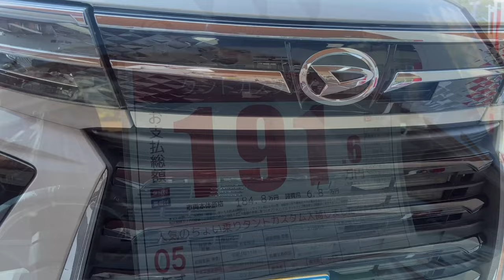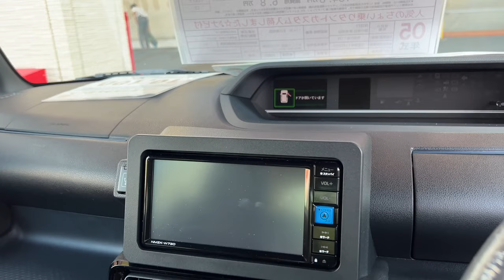Suzuki Hustler hybrid and Daihatsu Tanto 2024 new look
suzukihustlerhybrid daihatsutanto 660cc Suzuki Hustler hybrid and Daihatsu Tanto 2024 new look